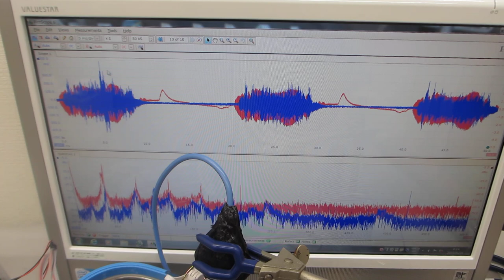メガヘルツの超音波洗浄器（42kHz 26W)実験－－スイープ発振とパルス発振－－（超音波システム研究所）